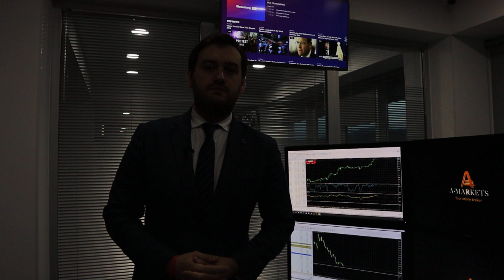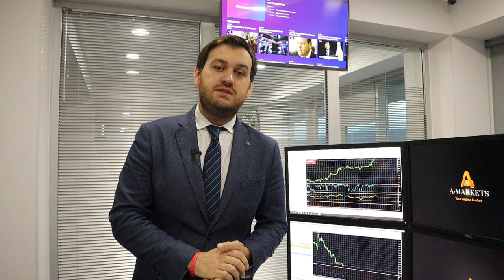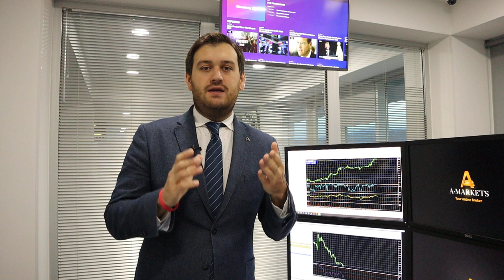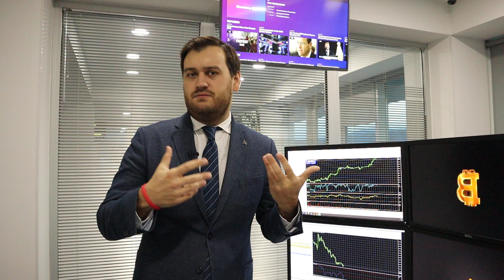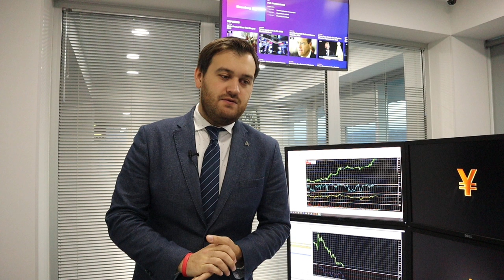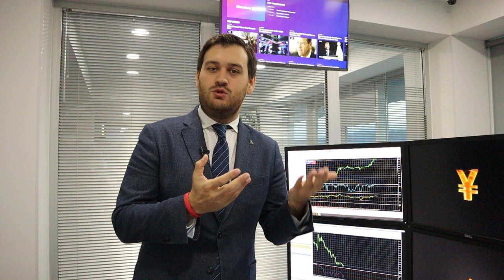Прогноз по BTC на 2020 год! | AMarkets